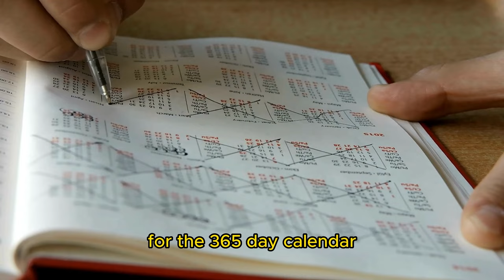Secrets of Egypt, the oldest civilization in the world! | All about egypt!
Experience the wonders of ancient Egypt with us! Join us as we explore the iconic Giza Pyramids, the magnificent Luxor Temple, and the captivating Valley of the Kings. Discover the rich history and culture of Cairo, the bustling capital, and immerse yourself in the vibrant Egyptian Museum. Relax on the beautiful Red Sea beaches and indulge in the unique flavors of Egyptian cuisine. Traverse the Sahara Desert, witness the awe-inspiring Sphinx, and embark on a Nile River cruise to visit ancient temples and archaeological sites. Don't miss out on the cultural hub of Alexandria and the bustling Khan el-Khalili market. Experience the tranquility of the Siwa Oasis and learn about Egypt's affection for cats. Soar above Luxor in a hot air balloon and be enchanted by the mesmerizing belly dance. Learn about Cleopatra, the remarkable queen who left an indelible mark on history. Cleopatra herself requests your support!